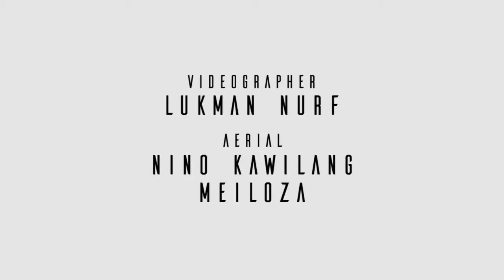Bukit 1000 Bintang Kuningan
Film ini diambil oleh teman - teman aruna dan Fotografer Amatir Kuningan saat membuat film "Wonderfull Kuningan". Setelah rampung mengumpulkan gambar kita dapat informasi dari TNGC bahwa ada perlombaan video tentang objek wisata di sekitar Taman Nasional yang diselenggarakan oleh Kementrian Lingkungan Hidup dan Kehutanan. Saat itu saya kebetulan sedang main ke Aruna Cinemapro PH yang mengerjakan Wonderfull Kuningan saat itu, saya hanya main tapi saya diberi kesempatan oleh Om Nino dan Hamzah pemilik Aruna Cinemapro untuk mengedit video yang akan dilombakan di KLHK. Tanpa fikir panjang saya langsung terima itu saya copykan semua file dan saya langsung berkemas karena saya harus kembali bekerja di Jakarta. Jadi video itu saya kerjakan di jakarta, disela - sela saya bekerja.

Setelah saya mengerjakan offline-nya saya kirim file itu ke Kuningan. Setelah sampe Kuningan Ternyata ada beberapa yang direvisi dan itu dilakukan oleh teman saya Hamzah beberapa juga ada yang take ulang. Saat itu satu hari sebelum deadline, video ini baru selesai diedit. Kita hanya punya waktu satu jam untuk mengupload video ini. Kita upload dan kita berdebar saat itu. Setelah selesai upload kita mendapat kabar bahwa deadline-nya diundur sampai minggu depan. Kita kesel tapi lega. Yasudah yang penting kita telah selesai, tinggal kita menunggu pengumumannya.

Beberapa minggu setelahnya teman kita dari Batu Luhur pergi ke Festival yang diselenggarakan KLHK dan kita mendapat juara 2 Nasional saat itu. Dari sinilah semua cerita saya bersama Aruna Cinemapro dimulai. Saya akhirnya memutuskan untuk resign dari Geomedia, kantor lama saya di Jakarta dan mengerjakan beberapa pekerjaan bersama teman - teman saya.